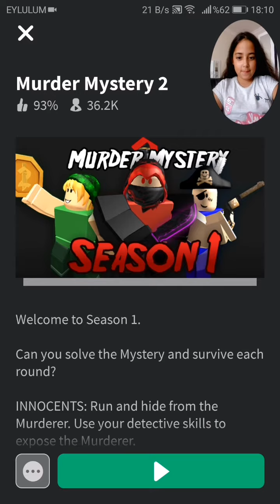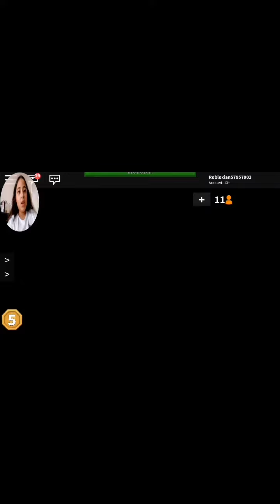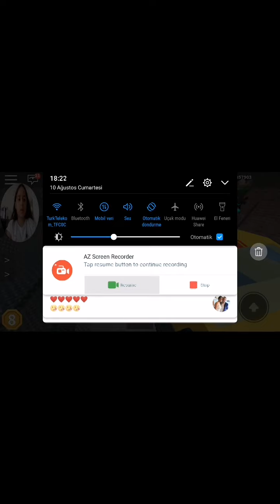Biri roblox mu oynuyor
Herkes roblox hesabını eklesin beraber oynayalım